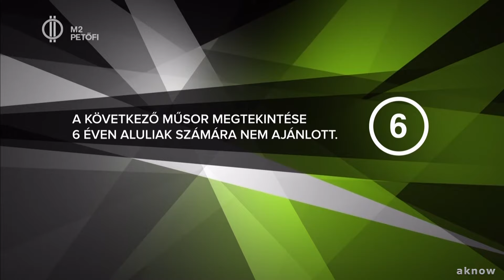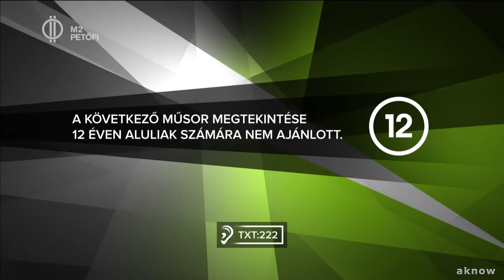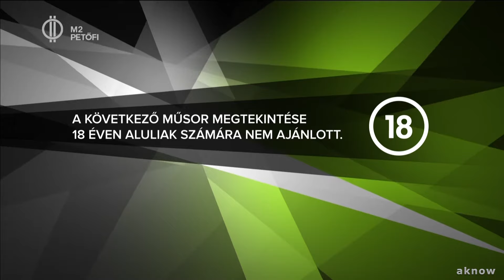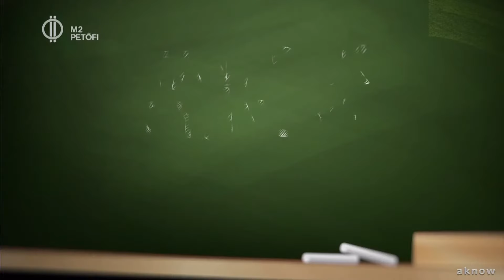M2 Petőfi arculat - 2021. augusztus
Arculatválogatás az M2 Petőfiről.
Saját felvételekből összeállítva.
1080p

M2 / M2 Petőfi váltás
Állomásazonosítók
Reklám és ajánló identek
Ajánlók közötti elválasztó
Reklám - Ajánló, Ajánló - Társadalmi célú reklám átmenet
TXT ident
Korhatár-besorolások
Ajánlógrafikák